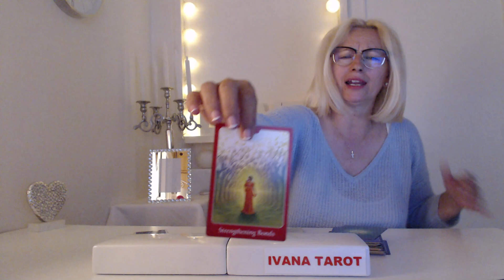DAILY TAROT READING FOR 20 OF MAY